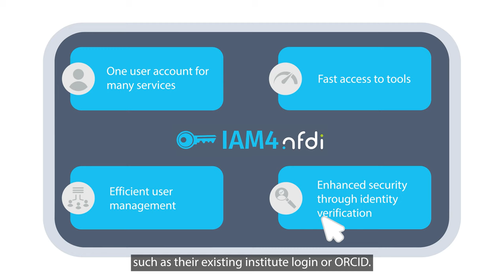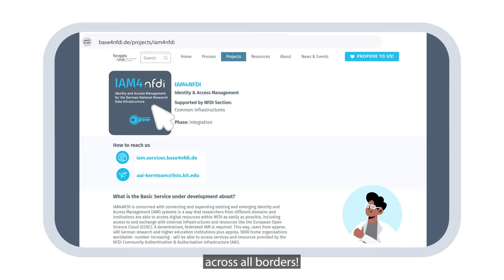IAM4NFDI quickly explained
Discover how IAM4NFDI is revolutionizing access to digital research resources! By connecting and expanding Identity and Access Management (IAM) systems, this initiative enables researchers across Germany and worldwide to seamlessly access tools, data, and services within the National Research Data Infrastructure (NFDI). Learn how the decentralized, federated approach ensures secure and easy integration with external platforms like the European Open Science Cloud (EOSC), benefiting thousands of institutions and researchers globally.

If you are supporting researchers in managing their data - watch this video to learn how IAM4NFDI can benefit you and your researchers!